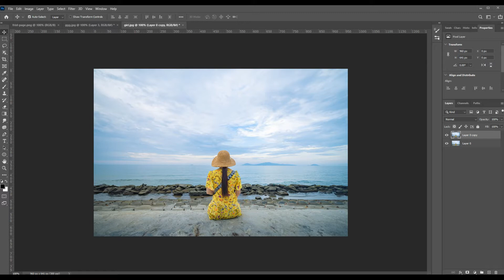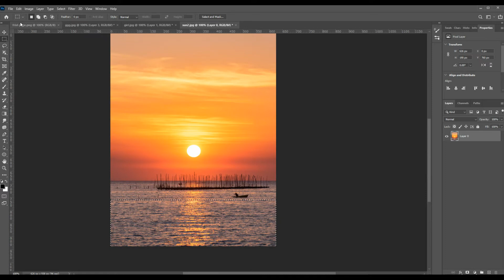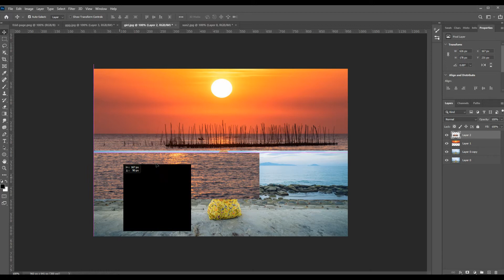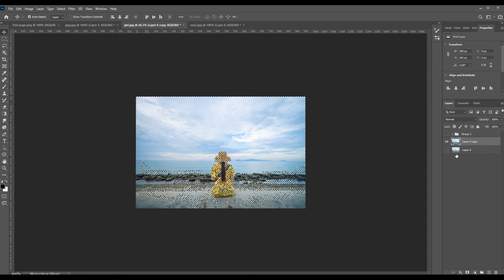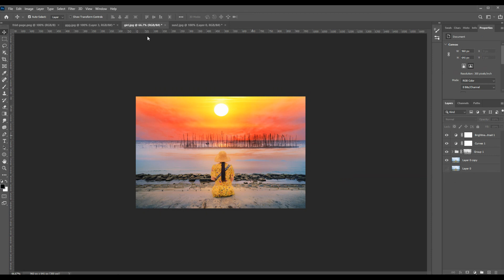Change Overcast Photos in Adobe Photoshop | Add Sky to Sunset Easily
Hi Friends
Change Overcast Photos in Adobe Photoshop.